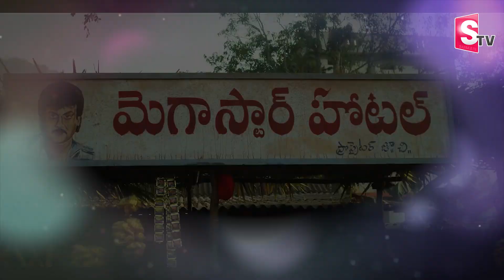Sindhooram Movie Team Interview | SivaBalaji, Dharma, Brigida Saga | Gowra Hari | SumanTV